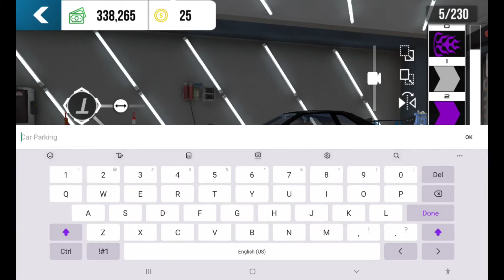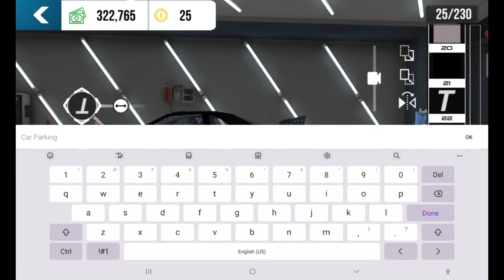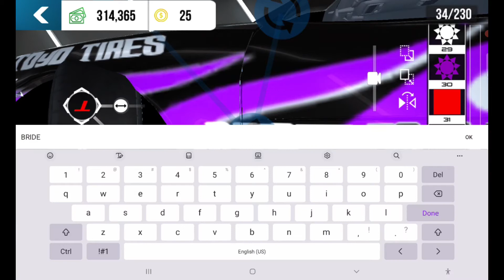GTR R34 Drfit Design Car Parking Multiplayer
Hi guys in todays video I will be showing you how to make a GTR 34 Drift Design!